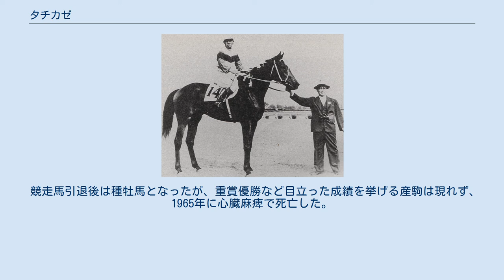タチカゼ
タチカゼとは日本の競走馬、種牡馬である。
1949年の第16回優駿競走（現・東京優駿）において、23頭立ての19番人気で優勝、八大競走史上最高の単勝配当額を記録する波乱を起こした。
 1948年11月13日にデビューしたタチカゼは、体高165センチメートルという雄大な馬体の持ち主ということもあり、2勝目を挙げ優駿競走への出走権を確保した当初は高い評価を受けていた。
ところが、以降に出走した優駿競走までの2戦がともに惨敗という結果に終わり、これに呆れた管理調教師の伊藤勝吉はダービー当日を待たずに京都競馬場の自厩舎に帰ってしまう。
これによりタチカゼの評価も大きく下落し、当日は23頭立て19番人気という低評価での参戦となった。
伊藤が帰京する際、騎手を務める近藤武夫が「万が一勝ったら、賞金はどうすれば良いか」と訊ねたところ、伊藤は「輸送費以外は好きにしていい。馬と一緒に熱海の温泉にでも入って全部使ってしまえ」と放言したとされている。
 こうして始まった優駿競走は、想定外の乱戦となった。
スタートが切られると、第2コーナーで先頭に立った1番人気の皐月賞優勝馬・トサミドリが人気薄の先行馬たちに競りかけられ暴走、異常なハイペースとなる。
向こう正面を過ぎての第3コーナーでは、中団馬群で桜花賞優勝馬・ヤシマドオターを含む3頭が落馬などにより競走中止。
しかし後方待機策を取っていたタチカゼはハイペース、落馬のアクシデント双方の影響を受けることなく、最後の直線に向いて失速した先行集団をかわしていき、トサミドリが7着に沈むのを尻目に、12番人気の牝馬・シラオキに半馬身差をつけ優勝した。
タチカゼの単勝馬券は72票しか売れておらず、このときの単勝配当55430円・複勝9230円は、八大競走史上最高配当として今なお破られていない。
 先に帰京した伊藤は厩舎事務所でタチカゼ優勝の報に接した。
伊藤は「ダービー病に罹っている」と言われたほど優駿競走（ダービー）制覇に執心した調教師であったが、これまで幾多の高額馬を購買しながら最高成績は3着であった。
そうしたなかで競走前に見放した馬が優勝、悲願達成の瞬間に立ち会えなかったこともあり、まったく喜びを見せず、ただ呆然としていたという。
 タチカゼは優駿競走制覇後も走り続けたが、オープン競走ばかりに4勝と重賞勝ち鞍は挙げられずに終わった。
なお、菊花賞では優駿競走後に11連勝を達成したトサミドリの前に4着に敗れているが、引退間際には3連勝を遂げ、最後の競走ではトサミドリを下している。
 競走馬引退後は種牡馬となったが、重賞優勝など目立った成績を挙げる産駒は現れず、1965年に心臓麻痺で死亡した。
 ※馬齢は旧表記法（数え年）で記述する。